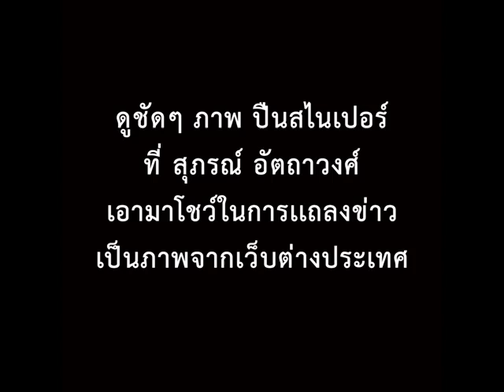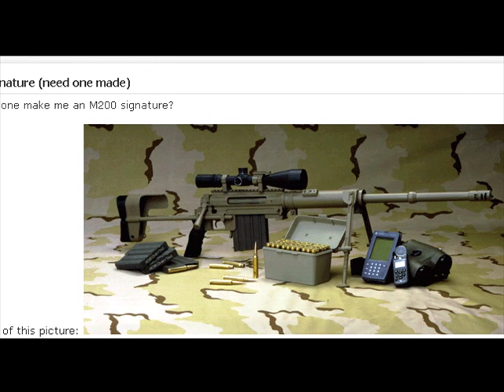ภาพสไนเปอร์ที่สุภรณ์เอามาโชว์มาจากเว็บตปท.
ดูชัดๆ ภาพสไนเปอร์ที่ "นายสุภรณ์ อัตถาวงศ์ รองเลขาธิการนายกรัฐมนตรีฝ่ายการเมือง" เอามาโชว์ในการเเถลงข่าว ในการกล่าวหา ให้ร้าย ในสุเทพ เป็นภาพจากเว็บต่างประเทศ

ที่มาของรูปปืนสไนเปอร์